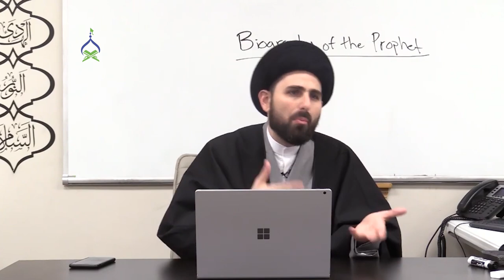182: Prophet's Marriage with Zaynab bint Khuzayma & Maymunah bint al-Harith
This episode is from Chapter 8 of *Our Prophet* -- the most comprehensive life story (seerah) of Prophet Muhammad (s) by Sayed Mohammed Baqer Qazwini.

Things you'll learn in this episode of Our Prophet:

00:00 - Previous marriages of Zaynab Bint Khuzayma
01:25 - Why Zaynab Bint Khuzayma is called Umm al-Masakeen
01:53 - Zaynab's marriage to the Prophet and her early death
03:56 - How Zaynab and Maymunah are related to one another?
04:15 - Maymunah's marriage and the name Prophet gave her
06:24 - The plight of divorced and widowed women in Muslim societies
13:13 - Maymunah's sisters and her relation to some well-known personalities
14:15 - Prophet's praise for Maymunah
14:53 - The story of Maymunah gifting herself to the Prophet
20:50 - Objection of Ayesha on Maymunah's proposal to the Prophet

Join us in creating the most comprehensive life story (seerah) of Prophet Muhammad (s). Dedicate episodes in the memory of your loved ones by visiting